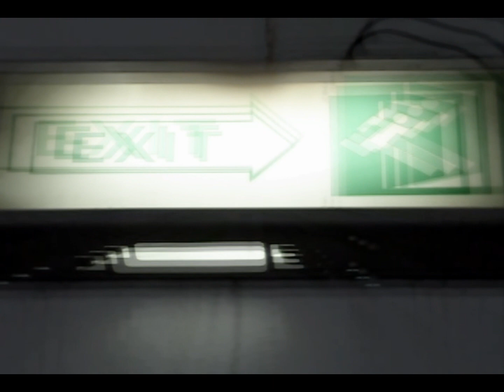KATHANG ISIP (TRAILER)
our finals in intro to mass comm.

Iyam Conti, Guia Torres , Eluna Cepeda , Krizia Albano , Megan Reynoso , Cathrina Dulay , Kate Balingit , Sarah Roco.